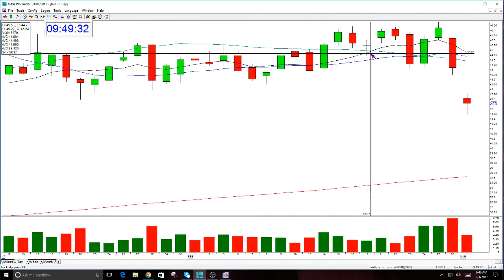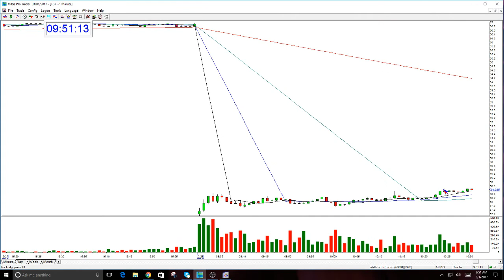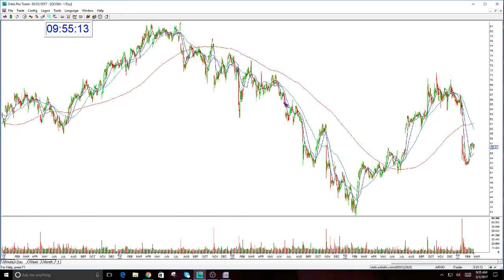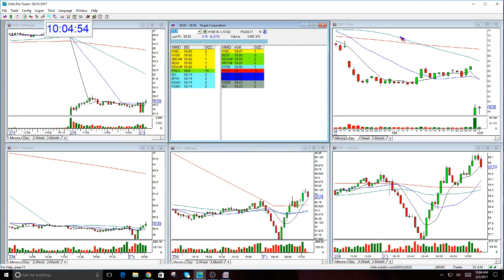The Stock Swoosh Show Live Trading Room-3-1-2017